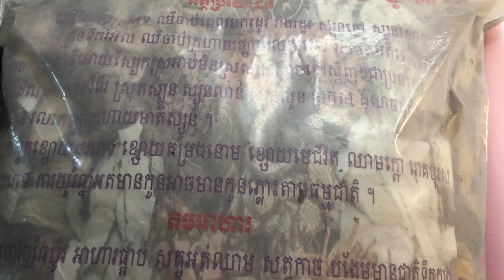កូវិដ១៩​ covid 19 coronavirus 2019 រលាកសួត​ធ្ងន់ធ្ងរ​ មហារីកសួត​ ពង្រឹងប្រពន្ធ័ធាតុសាំការពាររាងកាយ​